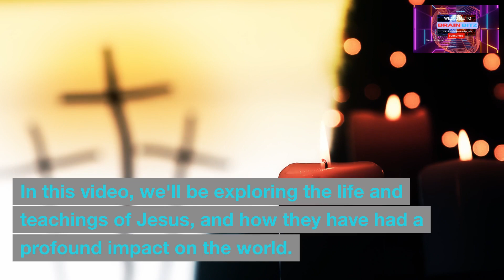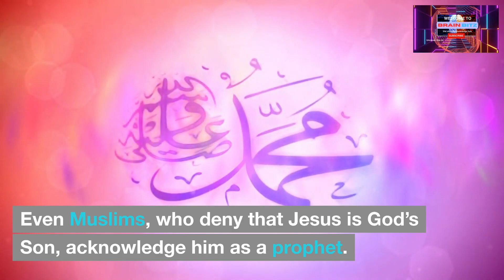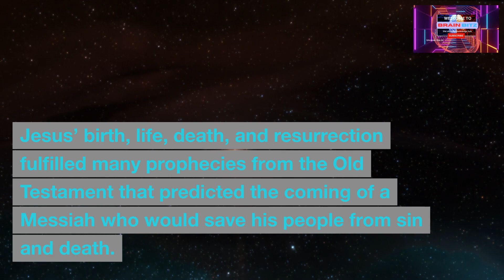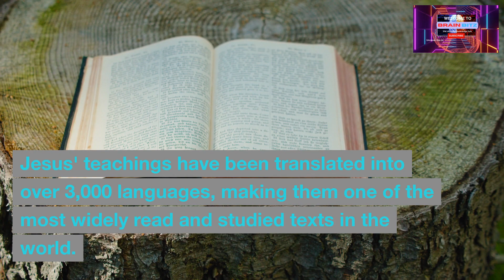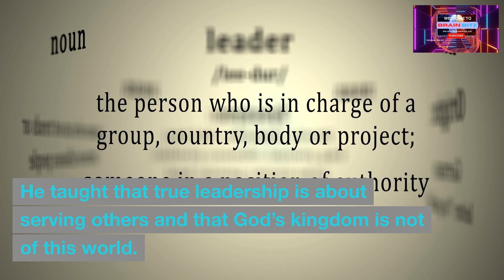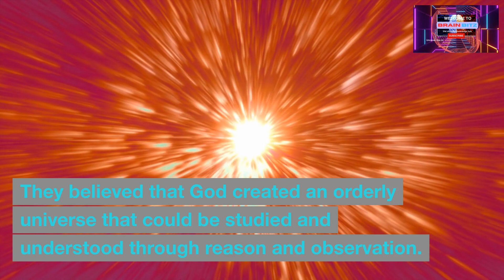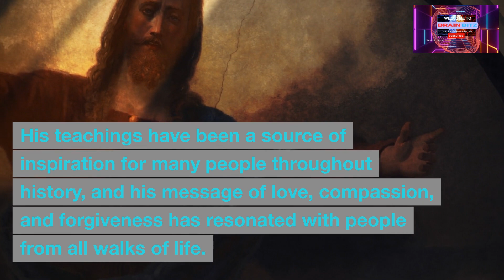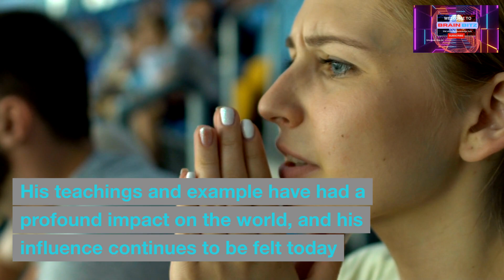Jesus : A Beacon of Influence Throughout The Ages ! Why does he remain most influential person ever.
In this video, we'll be exploring the life and teachings of Jesus, and how they have had a profound impact on the world. We'll also look at how his followers have spread his message and made a difference in the world.

So if you're interested in learning more about Jesus and his influence, sit back and be ready !!
Jesus is one of the most well-known figures in history, but why is he still considered so influential today ? In this video, we'll explore 20 reasons why Jesus' teachings and examples continue to inspire people all over the world.
20 Reasons why Jesus is still among the most influential persons of all time !

2000 years after his death, Jesus Christ is still widely regarded as among the most influential persons in history for many reasons. Here are the 20 reasons why he is  considered among the most influential persons in history.
1. Permanently world-famous
 Jesus is the central figure of the world’s biggest religion, Christianity, which has always been a contagious faith.
 As a result, a third of the planet has pledged its allegiance to Jesus, with dramatic church growth continuing in Asia, Africa and South America.
Even Muslims, who deny that Jesus is God’s Son, acknowledge him as a prophet. The Bible is unbeatably the best-selling book in history.

Welcome to  Brain Bitz: The Ultimate Knowledge Hub for You.
Are you looking for a reliable source of information and education? Look no further than Brain Bitz! We offer a wide variety of videos on topics that are relevant to you, from career advice to personal finance to relationships.
Brain Bitz is the ultimate knowledge hub for you. We offer a wide variety of informational and educational videos on topics that are relevant to your interests, from career advice to personal finance to relationships. Our videos are engaging, informative, and easy to understand. We also use humor and pop culture references to make learning fun.
Whether you're looking for a quick refresher on a topic you're already familiar with or you're trying to learn something new, Brain Bitz has something for you. We're here to help you stay informed and educated, so you can live your best life.